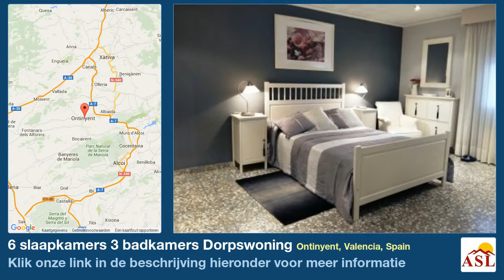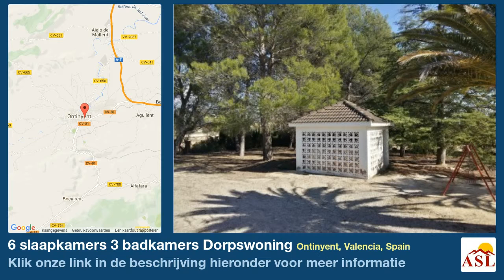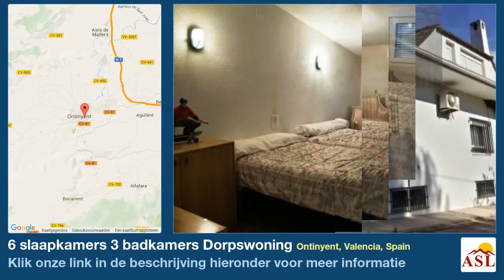6 slaapkamers 3 badkamers Dorpswoning te Koop in Ontinyent, Valencia, Spain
Meer informatie op Dorpswoning te Koop in Ontinyent, Valencia, Spain met 6 slaapkamer, 3 badkamers

Wonderful large property of 430m2 in a fence and gated plot of 4237m2 in El Pilar near Ontinyent. to the centre of town but only to the nearest large supermarket. Excellent access and located at the end of a private residential lane so very quiet.
You enter the house though a large covered terrace into a hall with a staircase leading upstairs and also access to the lounge and a hall to the bedrooms.
The lounge is approximately 40m2 with large windows on 2 aspects and access to the kitchen. Modern fitted kitchen with a pantry. The hall leads to 4 double bedrooms and newly refurbished shower.
Going downstairs you have a large under build of 165m2 with bathroom and storeroom. The central heating boiler room is also on this floor. There a large double doors out to a BBQ area and back of the house. This room could be made into a completely independent apartment without making any structural changes.
The upper floor of the house is also an option to be an independent apartment as it has 2 bedrooms, bathroom, lounge and kitchen area with large terrace.
The pool is enormous, 12m x 6m with shady seating areas, sunny sunbathing areas and amazing views.
All very spacious and in good order. A very large house and excellent price.